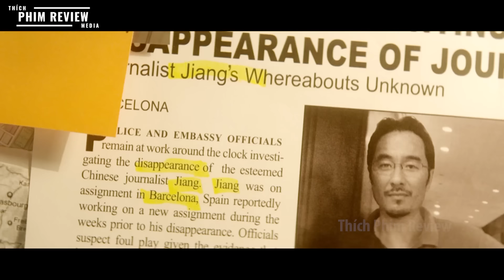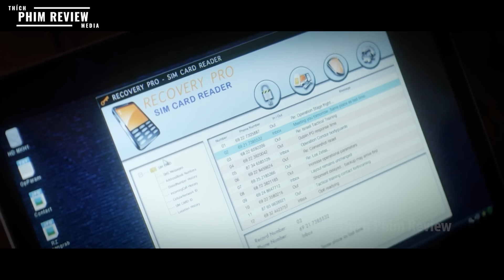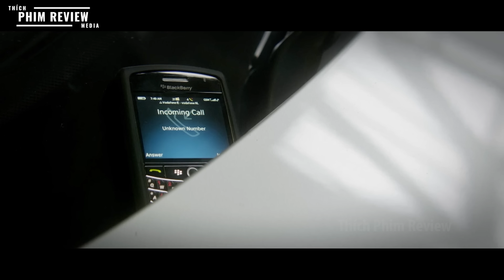| Tóm tắt phim | Đặc vụ ngầm bị vu oan là p.hản b.ội tổ chức và cái kết | Review phim Haywire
| Tóm tắt phim | Đặc vụ ngầm bị vu oan là p.hản b.ội tổ chức và cái kết | Review phim Haywire 2012
Tóm tắt phim Đặc vụ ngầm bị vu oan là p.hản b.ội tổ chức và cái kết
Review phim Haywire 2012
Câu chuyện nói đến một nữ đặc vụ ngầm được cử đi làm nhiệm vụ nhưng trong một nhiệm vụ gần nhất cố đã gặp được người yêu cũ của mình và bị anh ta nhanh tay định cho cô về tổ chức để xử lý nhưng cô đã được người lạ cứu và từ đó cô phải chạy trối khỏi sự tr.y s của tổ chức vì cô đã bị vu oan là hại đồng đội và p.hản b.ội tổ chức vậy hành trình của nữ đặc vụ sau này sẽ như thế nào thì mời các bạn đón xem nhé